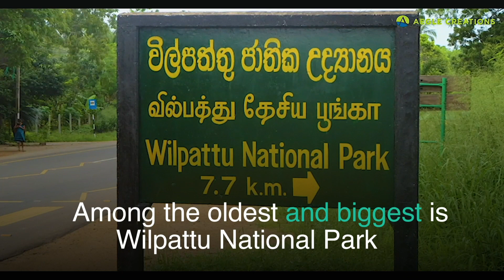Wilpattu National Park | Sri Lanka Tourism Video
Wilpattu National Park, also known as the 'Land of Lakes' is the largest and oldest national park in Sri Lanka, declared a sanctuary in February 1938. It is about 131693 hectares in extent and is fast becoming one of the most popular wildlife destinations in the country.